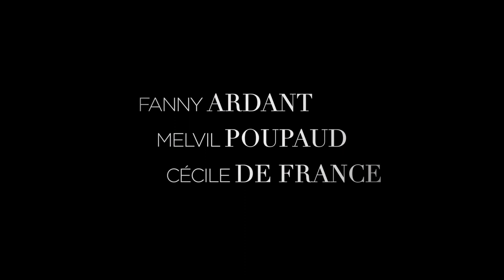Mladí milenci HD Trailer CZ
Elegantní architektka v důchodu Shauna se setkává se šťastně ženatým čtyřicátníkem Pierrem, který na ní zapůsobil při krátkém setkání před patnácti lety. Opětovné střetnutí a oboustranná náklonnost oba znepokojí. Zatímco se Pierrův život obrátí naruby, Shauna bojuje s city, o kterých si myslela, že patří minulosti. Příběh, který byl prve zpracován islandskou režisérkou Sólveig Anspach, ve spojení s scenáristkou Agnès de Sacy, je inspirovaný životem její vlastní matky. Jelikož však Anspach pracovala na filmu krátce před svou smrtí, až francouzské režisérce Carine Tardieu se tento film podařilo přepracovaný převést na plátno. Díky tomu diváci uvidí hluboce emocionální a vybroušené drama, ve kterém zazáří hvězdy jako Fanny Ardant nebo Melvil Poupaud a vymyká se společenským normám.

Režie: Carine Tardieu
Hrají: Fanny Ardant, Cécile de France, Florence Loiret Caille, Melvil Poupaud, Manda Touré, Sharif Andoura, Clara Choï, Loulou Hanssen